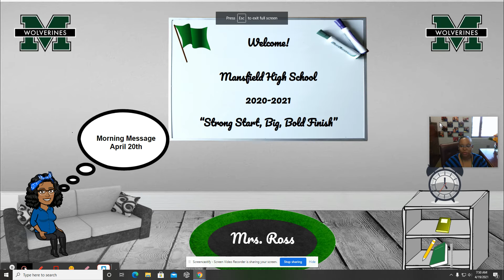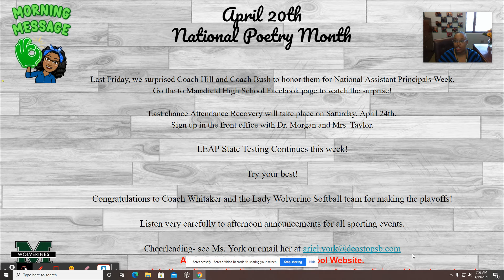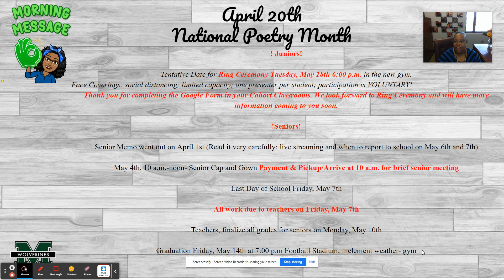Would You Like to be a MHS Cheerleader Next School Year?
Tuesday, April 20th Morning Message